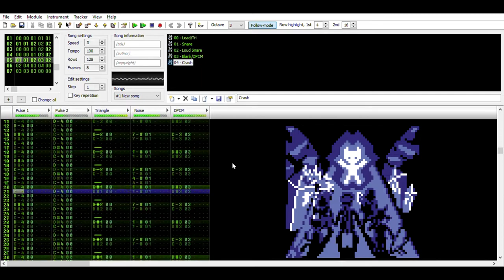TPF Trans (2A03 FamiTracker cover) (Phyrnna)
A FamiTracker cover of Phyrnna's TPF Trans, of the game Epic Battle Fantasy 4.
One of the samples used belongs to the Kirby presets of FamiTracker, and another to Necrophageon - sampled from their creation, In Company of Death.